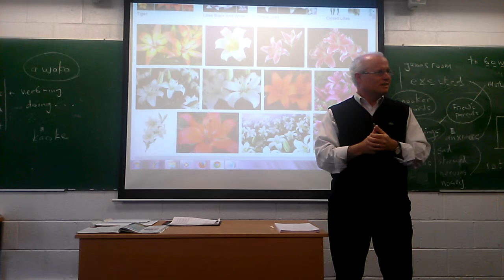Velório na Irlanda